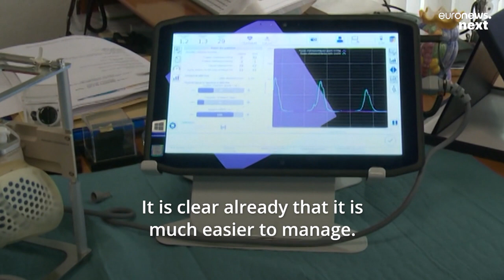A heartbeat away from bionic hearts? Doctors in Italy carry out first artificial implant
A bioprosthetic heart made by French company Carmat has been implanted in a patient in Naples marking its first commercial sale and use.